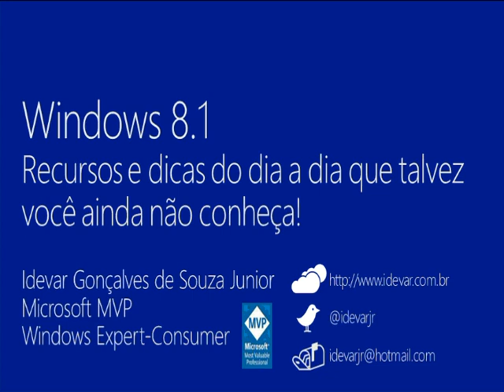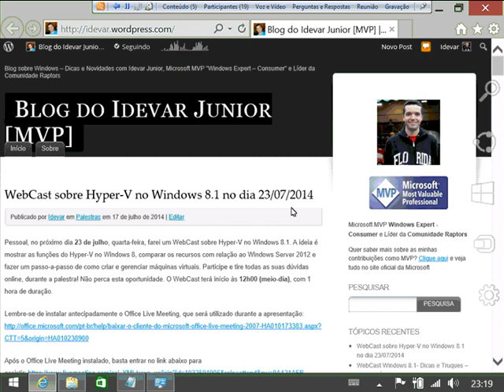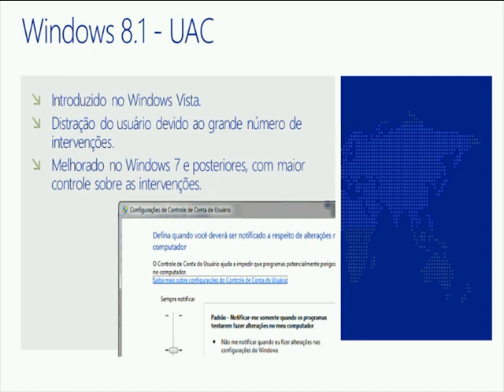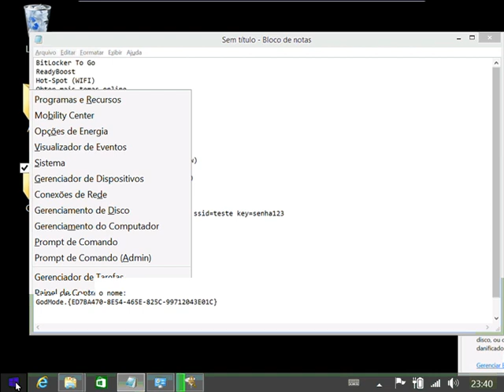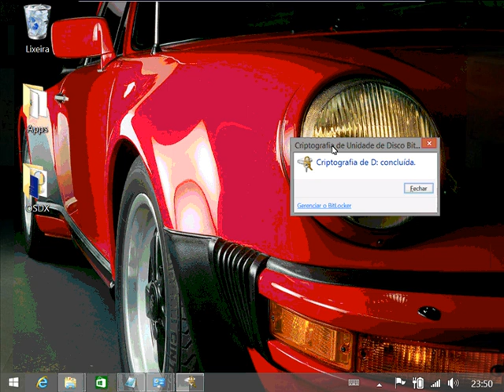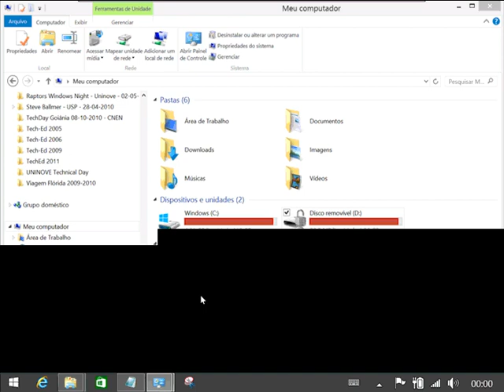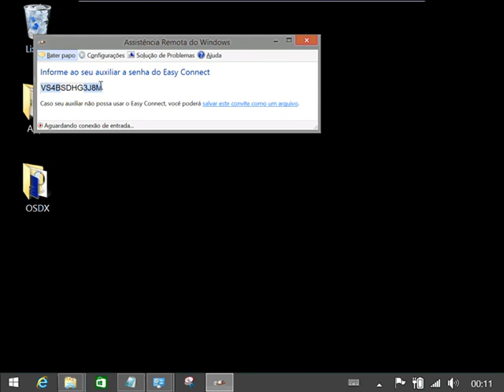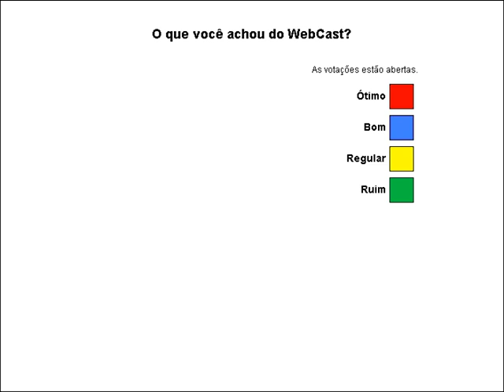Quintas da TI 2014 - Windows 8.1 Recursos e dicas do dia a dia que talvez você ainda não conheça!